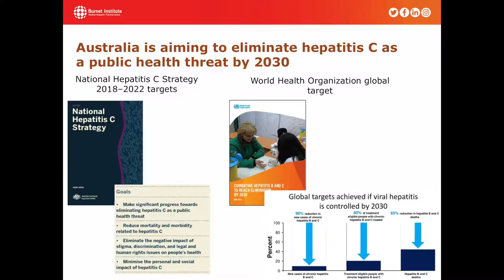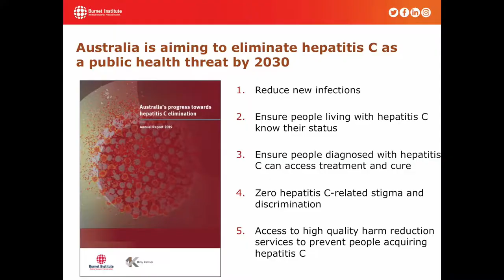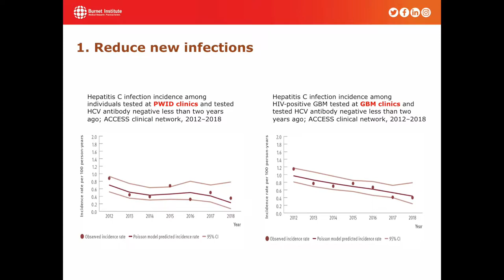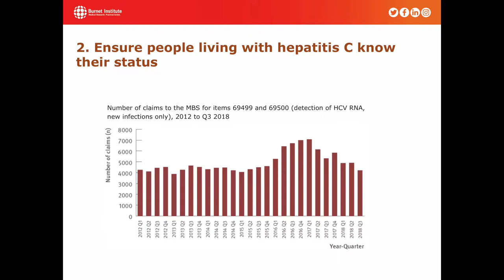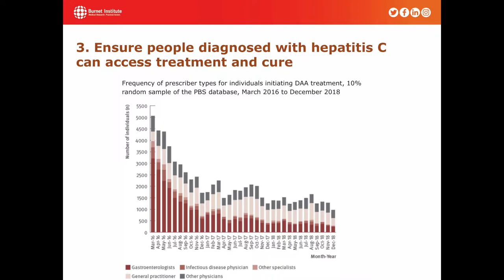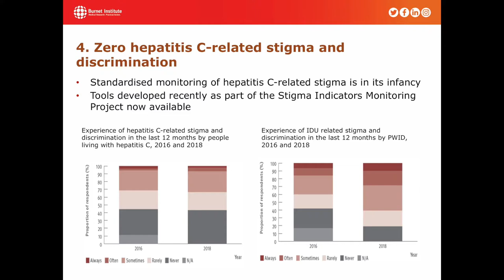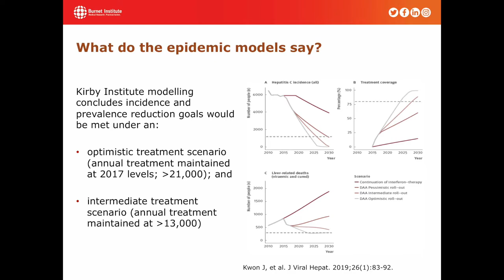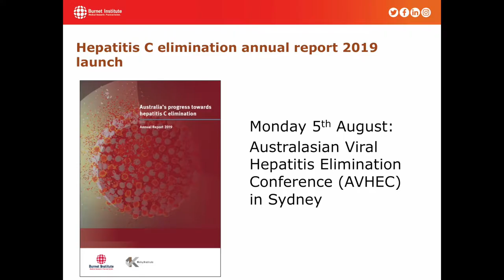Mark Stoové 2019 World Hepatitis Day Symposium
Burnet Institute Head of Public Health, Professor Mark Stoové, told Burnet's 2019 World Hepatitis Day Symposium that hepatitis C testing rates would need to increase by 50 per cent if Australia is to meet its World Health Organization (WHO) 2030 elimination goals.

“That equates to about 28,000 RNA tests per year, over the next decade or so. To put that into perspective, the average annual number of tests between 2016 and 2018 was a little over 23,000 nationally,” Professor Stoové said.

Professor Stoové said falling testing rates from hepatitis C have come partially as a result of a spike in testing and treatment, following the listing of direct-acting antivirals (DAAs) onto the Pharmaceutical Benefits Scheme in Australia.